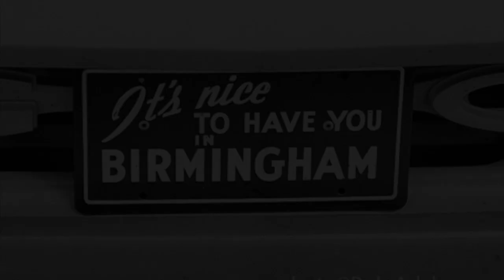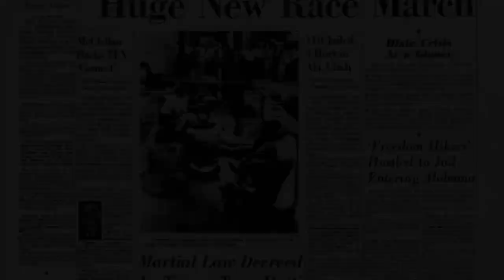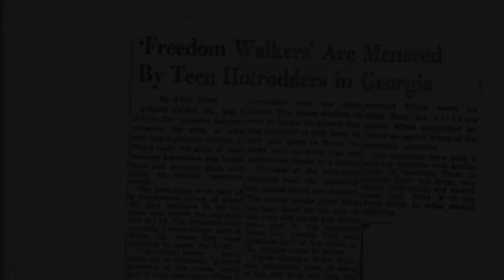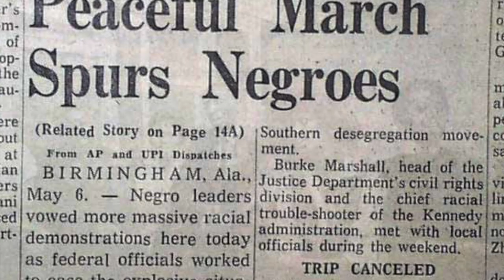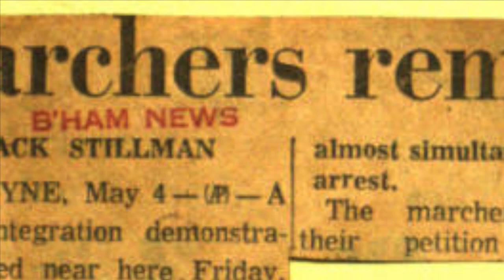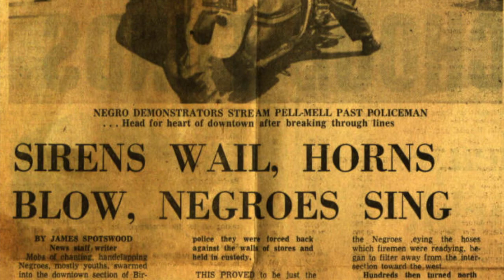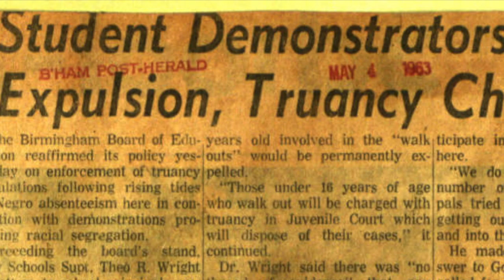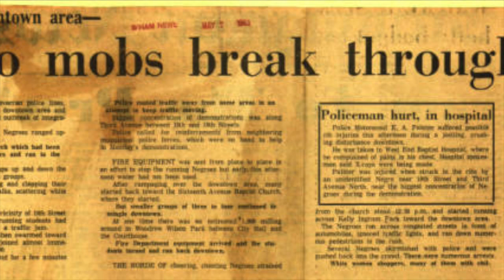Children's March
This video is about the Civil Rights movement and the Children's March in Birmingham of 1963. This is a project for the National History Day competition